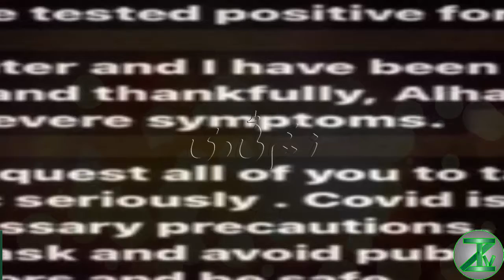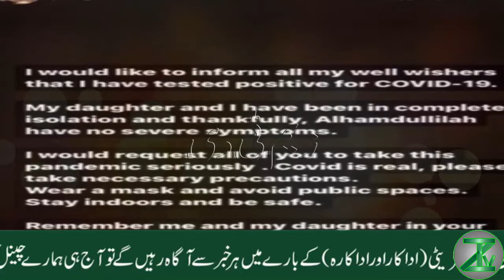Famous Pakistani Actress And Her Youngest Daughter Bad & Sad News